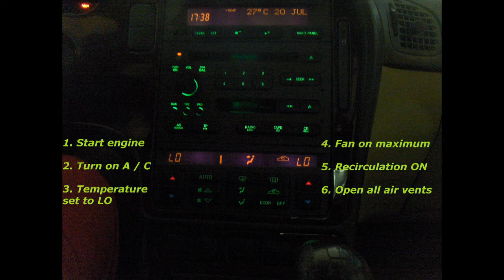SAAB 9-5 OG cabin filter replacement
I only hope that this video helps someone. SAAB FOREVER!!!